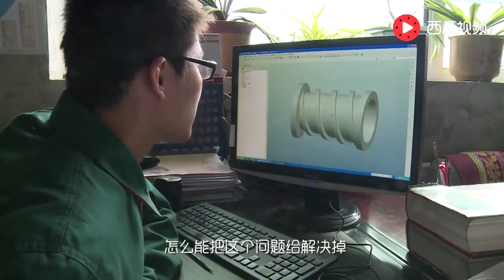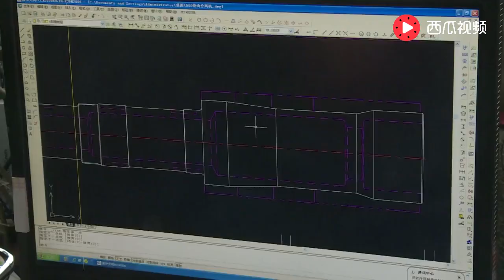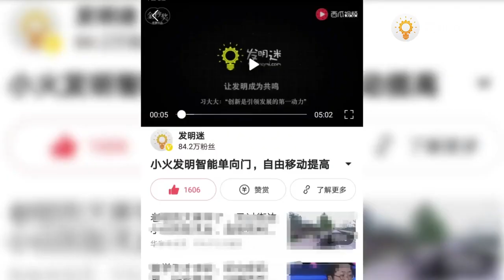【發明迷】大叔發明省力機器，骨肉分離一氣呵